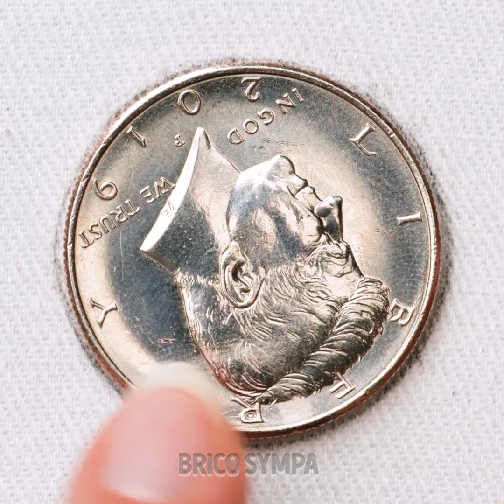Trucs de couture simples pour décorer vos vêtements ordinaires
Rehaussez votre garde-robe avec "Trucs de couture simples pour décorer vos vêtements ordinaires" ! 🧵✨ Libérez votre créativité en plongeant dans des techniques ingénieuses pour transformer des vêtements ordinaires en déclarations de mode personnalisées. Apprenez à ajouter des broderies complexes, des patchs élégants et des embellissements ludiques pour mettre en valeur votre style unique. Cette vidéo est votre porte d'entrée dans le monde de la mode DIY, où les aiguilles et les fils opèrent leur magie sur les vêtements de tous les jours. Cousons un peu de flair et rendons vos vêtements vraiment extraordinaires ! 🌟👗 DIYFashion SewingMagic PersonalStyle TIMESTAMPS : 00:00 Sewing hacks 02:47 How to use a punch needle tool 03:21 Beautiful embroidery tutorials 11:15 How to sew professionnally